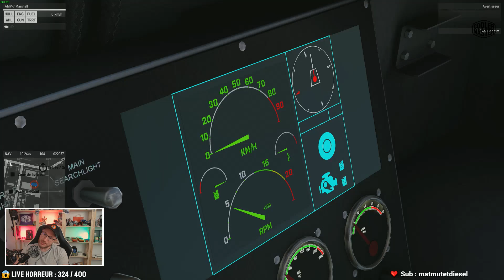U.S. ARMY : NEUTRALISER LE MORTIER ! | ARMA 3 OPEX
Pouf Pouf Youtube ! Nouvelle vidéo sur Arma 3

Que pensez vous de Opex ?

● SETUP
• Clavier: Cooler Master - MK850
• Souris: Cooler Master MM711
• Tapis: Cooler Master - MP750
• Casque: Cooler Master - MH650